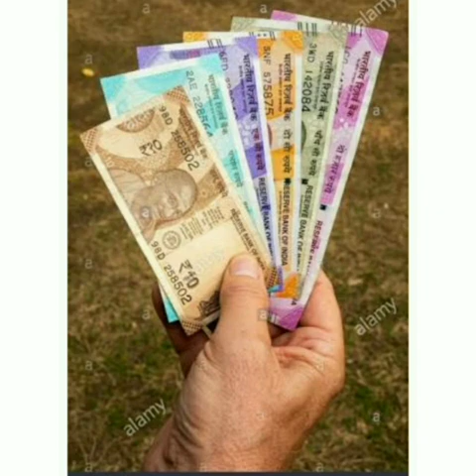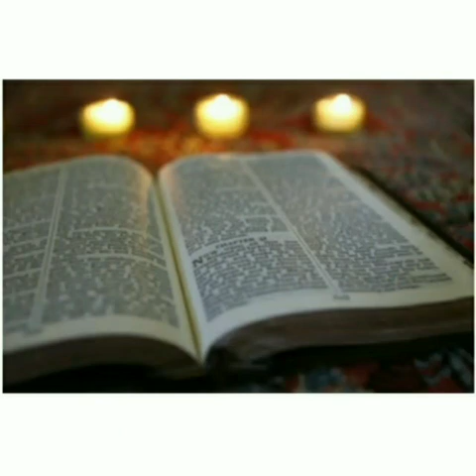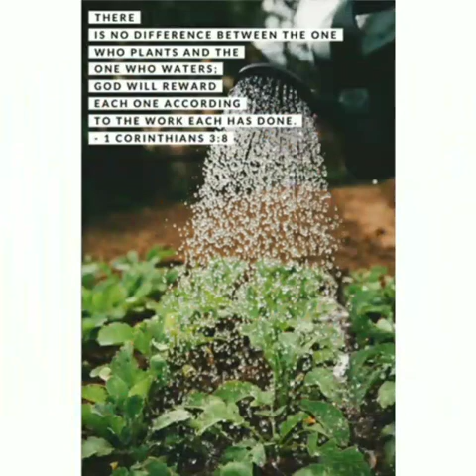நீதியானதைத் தருவார்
25th Ordinary Sunday (A). Fr. Vincent.